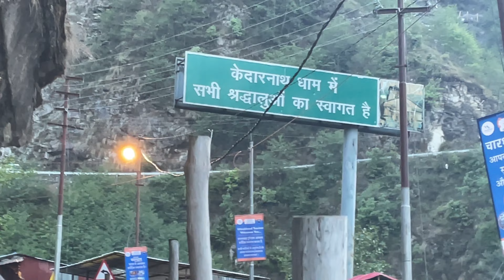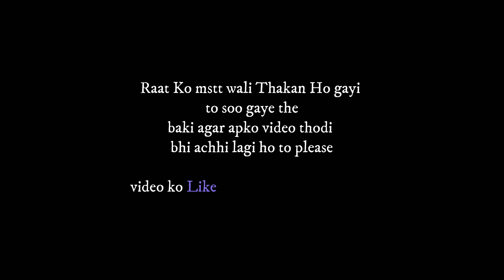KEDARNATH Trekking Me Tabeeyat kharaab ho gae || 22 KM In 12hr || Part-4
Finally KEDARNATH pahuch Hi Gaye   Gaurikund to Kedarnath Mandir

Kedarnath Trekking Adventure